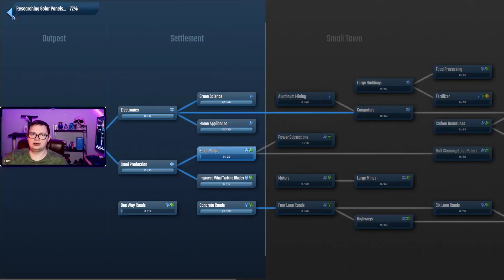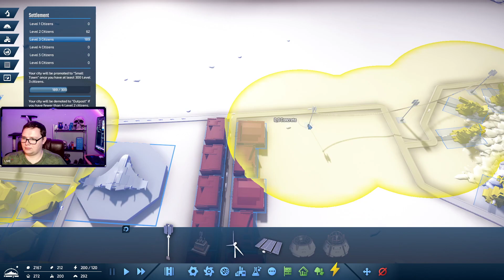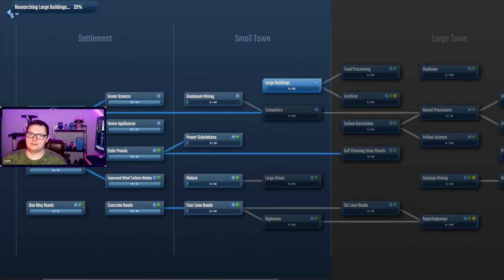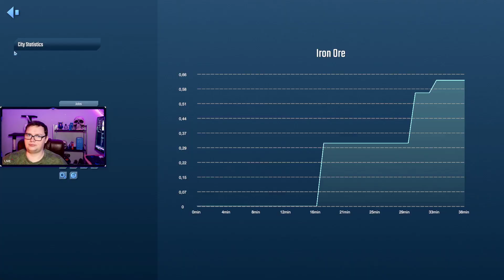Infraspace Gameplay Part 3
This video is a part of my Infraspace Gameplay series that I streamed on my twitch channel.